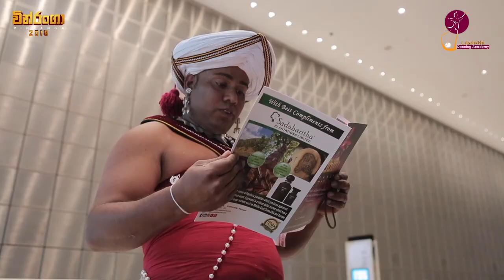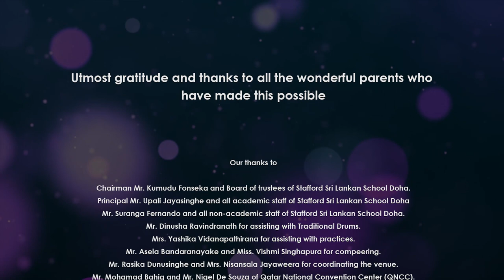Vinranga 2018 Full Concert by Lasanthi Dancing Academy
0:00:00 - Intro
0:00:59 - Welcome
0:02:09 - Lighting of the Oil Lamp
0:05:58 - Curtain Raiser
0:07:11 - Pooja Natuma
0:15:11 - Ape Natum Panthiya
0:30:33 - Suramba Walliya
0:36:58 - Naiyyadi Wannama
0:44:34 - Hanuma Wannama
0:56:06 - Mal Kiyanne Kaata Kaata
0:59:41 - Pol Katu Natuma
1:06:30 - Saari Podiththak
1:14:55 - Wedi Natuma
1:19:55 - Kahamaliye
1:24:24 - Sinindu Sudu Mudu Thalawe
1:32:28 - Rosa Male Natuwe Katu
1:38:09 - Dosthara Honda Hitha
1:44:23 - Yuddetath Awith
1:51:43 - Speech of the Chief Guest
2:00:34 - Main Sponsor's Speech
2:03:27 - Kalagedi Natuma
2:09:29 - Thoughts of audience
2:12:12 - Goyam & Kulu Natuma
2:18:08 - Curtain Closure
2:26:57 - Thank you
2:28:16 - Participated students